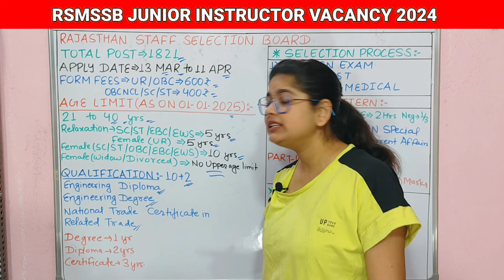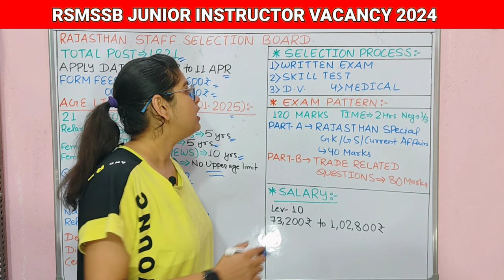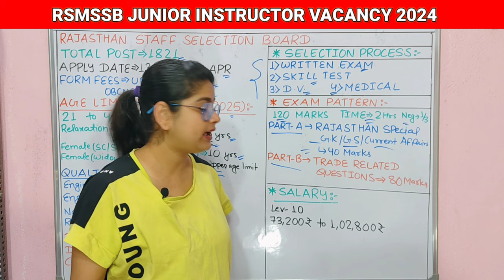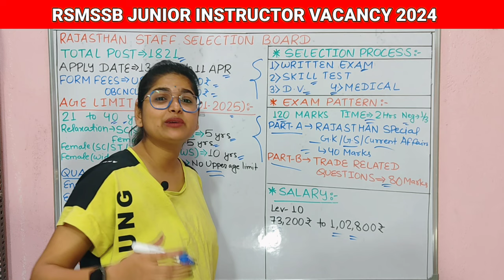Rajasthan New Vacancy 2024 | Rajasthan Junior Instructor Recruitment 2024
राजस्थान कनिष्ठ अनुदेशक भर्ती 2024✅कुल पद 1821🔥
Rajasthan Junior Instructor Recruitment 2024

pass vacancy 2024, ITI latest vacancy 2024, ITI permanent job 2024, Rajasthan Junior Instructor Recruitment 2024, Rajasthan Junior Instructor Vacancy 2024, Rajasthan Junior Instructor Online Form 2024, Rajasthan Junior Instructor Form 2024, Rajasthan Junior Instructor Bharti 2024